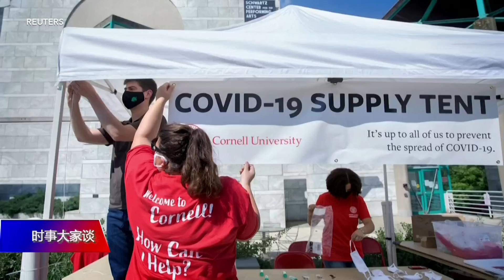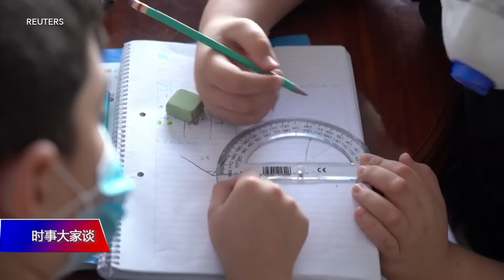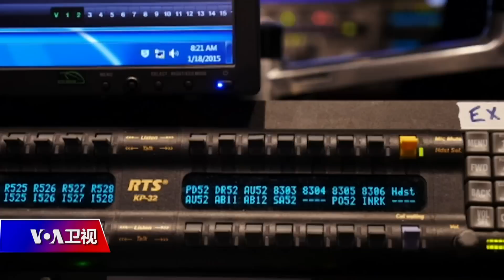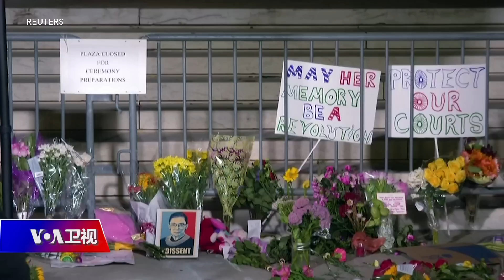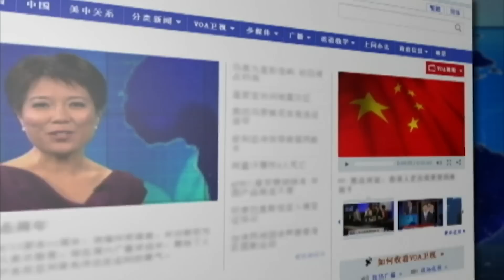9/26【时事大家谈】返校还是网课？这步棋怎么走？大法官金斯伯格抵抗胰腺癌10年传奇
9月26日(周六)【时事大家谈】讨论话题：返校还是网课？学校和家长在疫情中如何权衡利弊？另外，美国最高法院大法官金斯伯格因转移性胰腺癌并发症去世，不仅震动了美国政坛，也让医学界重新审视胰腺癌的危害。
嘉宾：圣路易斯华盛顿大学病理学与免疫学系何迈博士；纽约麦摩尼医院肿瘤内科和血液专科医生黄夷伍
主持人：叶凡

话题一【返校还是网课？这步棋怎么走？】美国的新冠疫情还在继续，网课还是返校？面对这个难题，学校和家长倍感压力，不断地随着疫情调整计划。选择返校，学校和学生能不能做好足够的安全措施？网课虽然健康风险小，可是远程教学的局限性，对青少年的心理健康会造成什么不利影响？如何权衡返校和网课两者的利弊？

话题二【大法官金斯伯格抵抗胰腺癌10年传奇】
美国最高法院大法官鲁思·拜德·金斯伯格因转移性胰腺癌并发症去世，不仅震动了美国政坛，也让医学界重新审视胰腺癌这种恶性肿瘤。胰腺癌是最致命的癌症之一，近年来有上升的趋势，晚期患者通常只能存活大约1年。可是，金斯伯格在2009前就被诊断出患有胰腺癌，为什么能够控制10年之久？医学界在诊断和治疗胰腺癌方面取得了哪些进展？
节目预告 9月27日(周日)【海峡论谈】话题: "海峡中线" 牵动美中博弈  各界担忧台海”十月惊奇"
嘉宾：前中华民国国大代表、国防部中校心战官黄澎孝; 前解放军海军中校姚诚

**通过Google Podcasts收听美国之音**